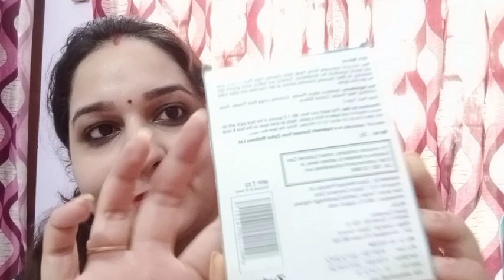ऐसे भी कर लेती हूं समय और धन की बचत।। Money saving ideas।।